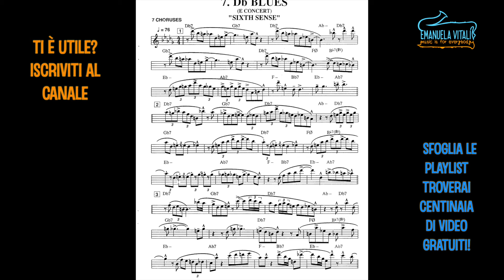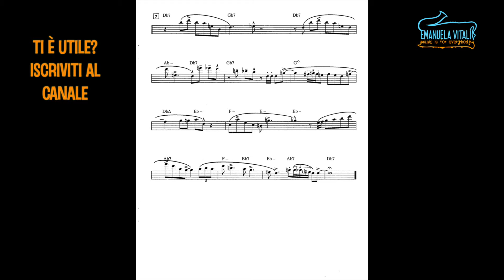Lennie Niehaus Blues studio in Db for Eb instruments ( sax alto sax baritono clarinetto ) + Base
Ecco qui uno studio Blues per strumenti in Eb ( sax alto, sax baritono, clarinetto alto)
Imparare a suonare il blues con il tuo sassofono e clarinetto è molto importante per avere un linguaggio completo e approcciarsi all'improvvisazione jazz con maggiore preparazione

MELODIE DI TRASFORMAZIONE ❤️
Il mio libro di crescita personale attraverso la musica

✅ Compra una videolezione per migliorare sempre di più!

Vuoi suonare con BASI e SPARTITI fatti bene?
✅ Con Tomplay, hai accesso a una vasta libreria di spartiti di tutti i generi e livelli, con la possibilità di personalizzare la velocità di riproduzione e di cambiare la tonalità per adattarla alle tue esigenze. Inoltre, ogni spartito viene fornito con una base musicale di alta qualità, creata da musicisti professionisti.
Ciò significa che puoi avere accesso illimitato a tutti i brani e le basi musicali che desideri, a un prezzo imbattibile.
➡️ Codice da applicare --- EMANUELA30

COSA USO PER SUONARE

 ✅ SETUP
🎷 Alto sax Selmer Super action 80 +Theo Wanne Mindi Abair II Alto 7+Vandoren A45 Jumbo Java +Gonzalez Local 627 N.2,5

🎷 Curved soprano sax Yanagisawa 800+Vandoren Optimum Sl4 +Gonzalez Local 627 N.3

➡️ Clarinet Selmer 10 G+Vandoren B45 Lyra  +Gonzales GD,FOF,CLASSIC 3

Video ➡️ Canon EOS 6D Mark II + Canon 50 mm o Sigma EX 24-70
Editing ➡️ Final Cut Pro + Logic ProX o Reaper

Suoni il sax o il clarinetto ? Forse queste lezioni gratis ti possono interessare 😉
Corso online di sassofono e clarinetto
🙂  Sono Emanuela Vitali artista GONZALEZ REEDS, suono Sax e Clarinetti JEAN PAUL 🎶
Da oltre 20 anni mi occupo di didattica e formazione con corsi, lezioni one to one e sessioni di coaching per studenti di sassofono e clarinetto  professionisti

 ➡️ Leggi le recensioni delle persone che prima di te hanno iniziato il loro percorso didattico

✅ Se non hai ancora uno strumento 🎷 e vuoi farti un'idea su che sassofono o clarinetto serve per iniziare puoi leggere questo articolo dove elenco tutto ciò che utile per iniziare

Il TECNICO RIPARATORE degli strumenti è Claudio Rigliano
📍Laboratorio in Seriate (Bergamo)